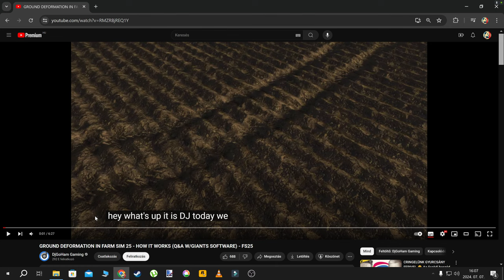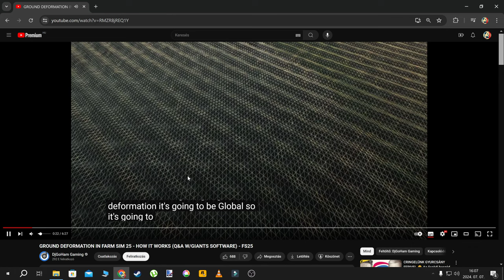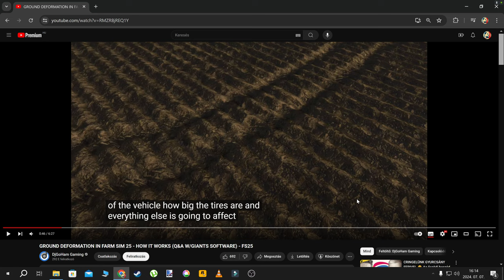FS 25 FIKA fuuuuuuuuuuuuuuuuu :D